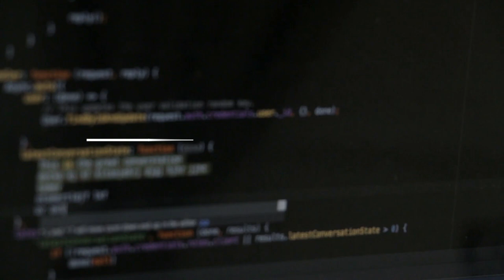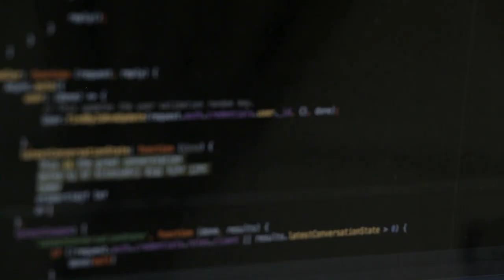How to Find Out Your Coworkers Salary | Alex The Analyst Show | Episode 14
Find out your coworkers salary with this one method! I think this is something everyone wants to know (or at least I know I do). In this video we talk about why it can be beneficial to know you coworkers salary as well how to actually do it.

Favorite Books:
Python for Data Analysis Book
SQL Beginner's Guide to Managing and Analyzing With SQL Book